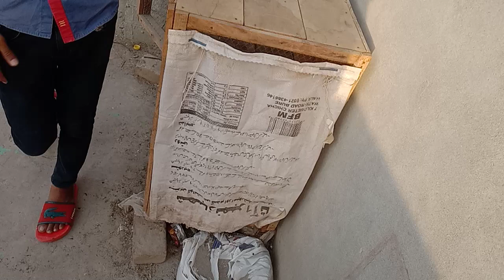GARMI BOHAT ZEDA HAY | CAGE NICHE SHIFT KER DIYA 🥵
Asslamualaikum friends !